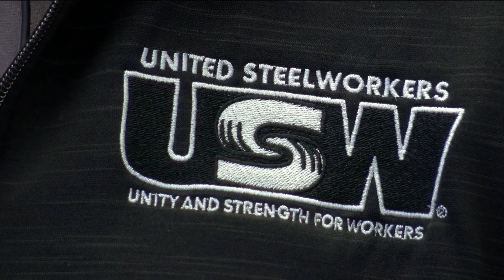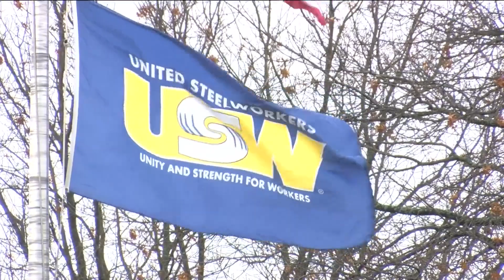Ardagh Metal Packaging in Whitehouse at risk of closing; could leave over 100 workers without jobs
In October, officials at the plant said that they were considering closing and workers are hoping they change their mind.